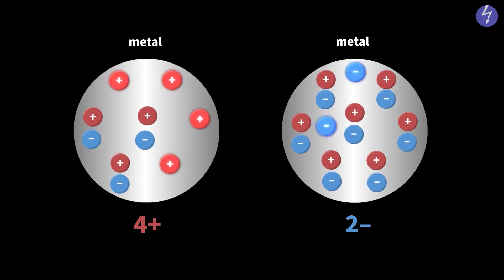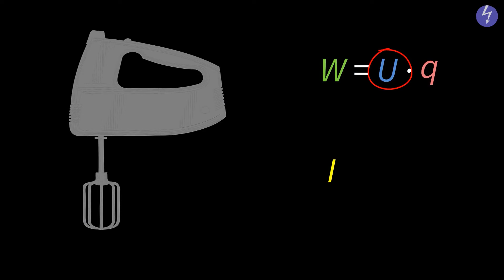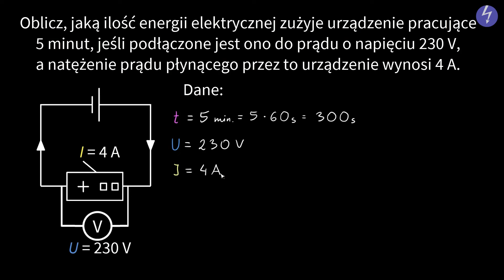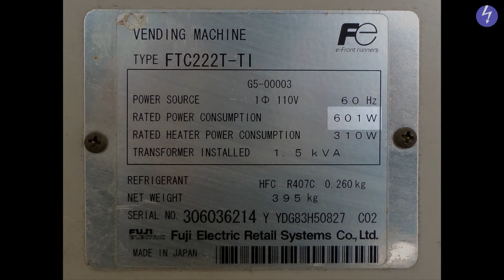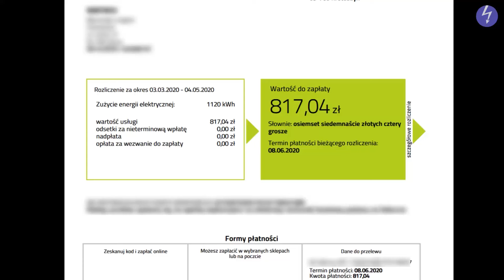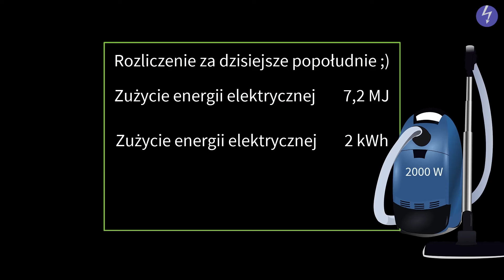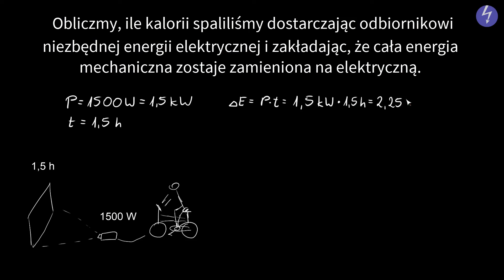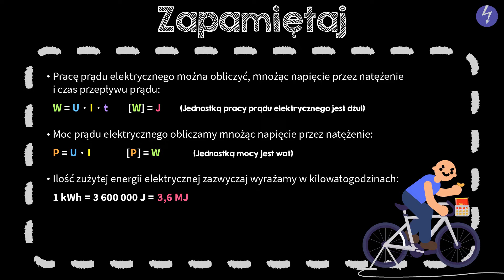Praca i moc prądu #4 [ Prąd elektryczny ]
Z tej wideolekcji dowiesz się:
 - jak rozumieć pojęcie pracy i mocy prądu elektrycznego wraz z ich jednostkami,
 - jak przeliczać energię elektryczną wyrażoną w kilowatogodzinach na dżule i odwrotnie,
 - w jakie formy energii może być zmieniona energia elektryczna,
 - jakie są źródła energii elektrycznej i jej odbiorniki.

PLAYLISTA
Ta wideolekcja jest częścią playlisty [ Prąd elektryczny ]:
Z tej playlisty dowiesz się, jak płynie prąd elektryczny, czym jest napięcie i natężenie prądu oraz jak je mierzyć. Dowiesz się, jak budować obwody elektryczne, co wchodzi w ich skład oraz jak przedstawiać te informacje na schematach, a także co to jest opór, jak się go wyznacza i od jakich wielkości zależy. Dowiesz się również, jak obliczyć pracę i moc prądu elektrycznego. Poznasz zasady bezpiecznego użytkowania energii elektrycznej.

Tutor: Dobrawa Szlachcikowska
Konsultacja: Anna Soliwocka
Grafika podsumowania: Patrycja Ostrowska
Materiały: Dobrawa Szlachcikowska
Animacje: Patrycja Ostrowska
Opracowanie dźwięku: Aleksander Margasiński
Redakcja: Małgorzata Załoga
Napisy: Klaudia Abdeltawab, Татьяна Кравец